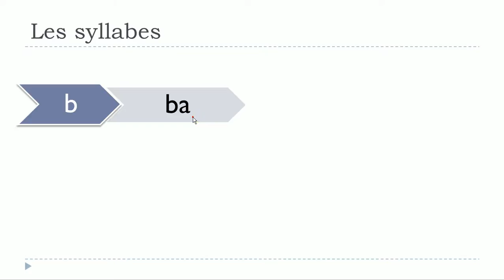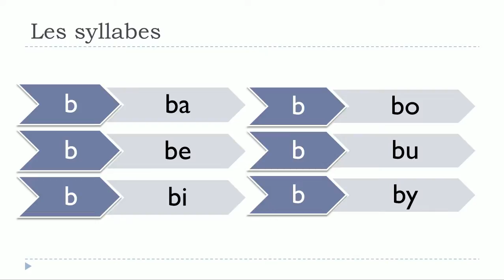nauka francuskiego # Les syllabes